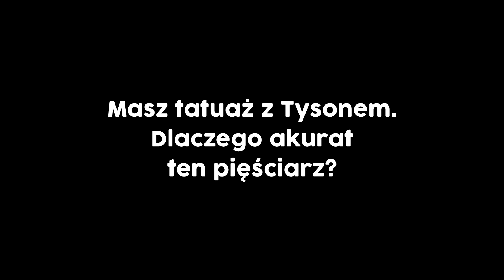Michał Cieślak o swoim tatuażu Mike'a Tysona